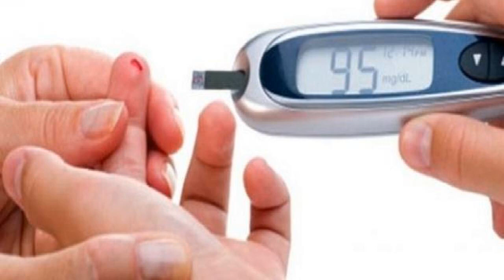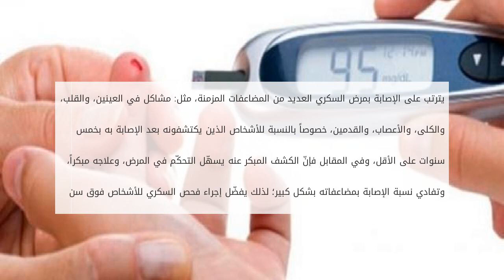نسبة السكر الطبيعية بالدم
محتويات

١ تعريف معدّل السكر في الدم

١.١ معدّل السكر الطبيعي في الدم
١.٢ معدّل السكر عند احتماليّة الإصابة بالسكري
١.٣ طرق تشخيص مرض السكري
١.٤ أهميّ نسبة السكر الطبيعية بالدم